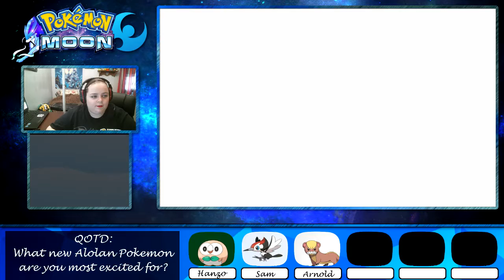Pokemon Moon Let's Play - EP. 3 "Lets Caught These Pokemon!"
Hello Youtube!
Welcome to our new Let's Play of Pokemon Moon. I'm so hyped to bring you this content. We have been waiting and now the drop is here. I have not looked into any info on this game and trying to give the most pure reactions. I really hope you enjoy!

The layout was made by my friend Shadowlink! Make sure you check out his channel!